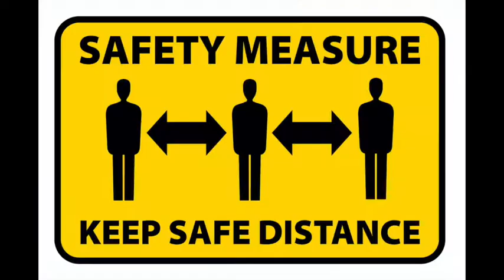Everybody Look What's Going Down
Step out of line, the man come and take you away.

We better stop
Hey, what's that sound?

We better stop
Now, what's that sound?

We better stop
Children, what's that sound?